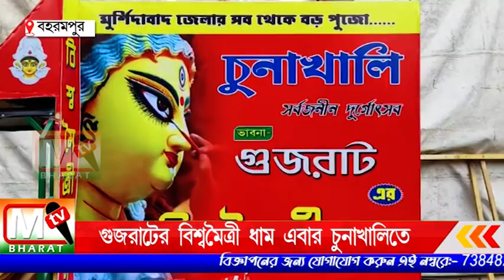Durga Pujo 2023: গুজরাটের বিশ্বমৈত্রী ধাম এবার চুনাখালীতে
চুয়াল্লিশ তম বছরে পদার্পণ চুনাখালী সর্বজনীন দুর্গাপূজা কমিটির। প্রতিবছর জেলা বাসীকে নতুন নতুন থিম উপহার দিয়ে থাকে চুনাখালী সর্বজনীন দুর্গাপূজা কমিটি।